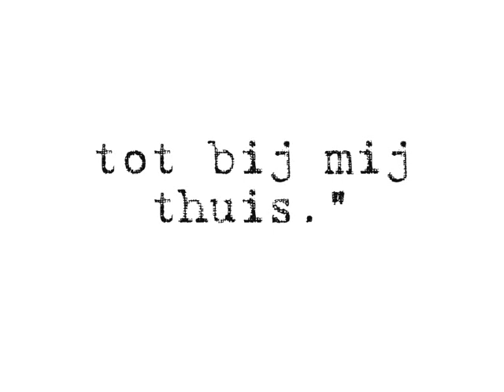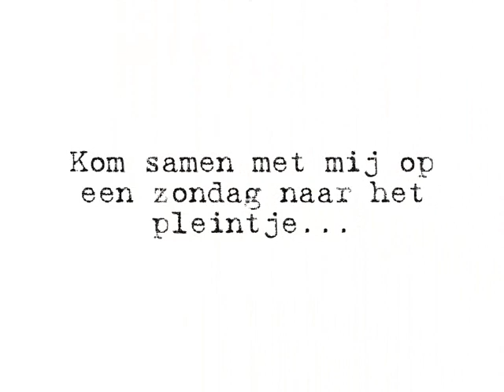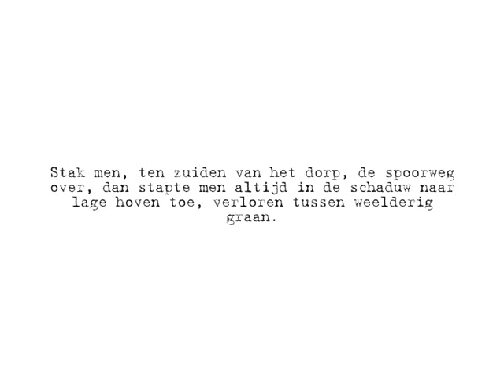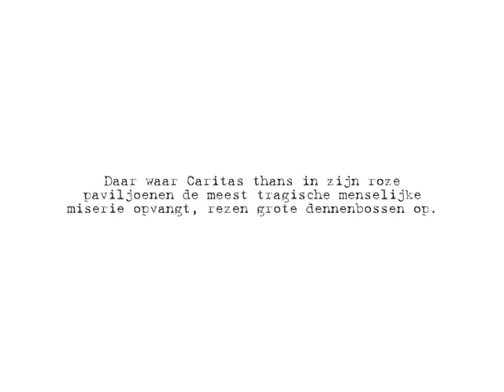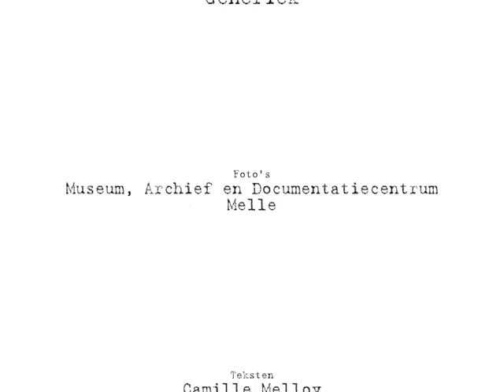Melle vroeger en nu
Net als heel Vlaanderen veranderde ook Melle de afgelopen honderd jaar bijzonder ingrijpend. De aanleg van nieuwe wijken en straten, de opkomst van het autoverkeer, de toenemende verstedelijking... Ze drukten een onuitwisbare stempel op het uitzicht van de gemeente.

Het fotoboek 'Melle vroeger en nu' gunt je een blik op deze ingrijpende evolutie. Het boek bundelt talloze oude dorpszichten uit het eind van de negentiende en het begin van de twintigste eeuw. Fotoclub Iris maakte bij ieder beeld een recente foto. Op die manier krijg je een schitterend overzicht van het oude en het nieuwe Melle.

Het boek is vanaf 13 december te koop in het gemeentehuis, in de bib en in het gemeentelijk museum.